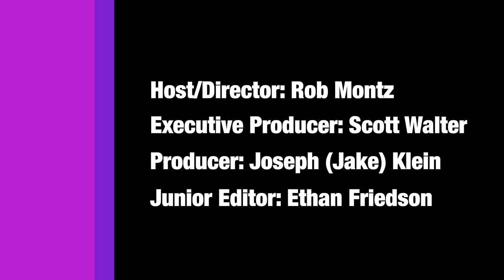Howard Zinn, Hollywood, & the Fairy Tale of American Evil: The Architects of Woke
The Architects of Woke series takes aim at far-left post-modernist and Marxist thinkers and activists responsible for the spread of identity politics from college campuses to society at large.

The fifth episode, “Howard Zinn, Hollywood, & the Fairy Tale of American Evil”, covers the influence of the late Howard Zinn. Zinn was a historian and far-left political activist best known for authoring A People's History of the United States, one of the most influential history books in both secondary and higher education. A member of the Communist Party USA at the time when Stalin was enslaving half of Europe, Zinn ignored that colonialism as he focused A People's History of the United States on the supposed horrors in American history from Columbus onward. Zinn's narrative painted a false and simplistic caricature of America's origins that has spread throughout Hollywood and our culture...

Howard Zinn's "The Problem is Civil Disobedience" (Read by Matt Damon and Others)

Left-Wing Defense of Zinn:

The Architects of Woke is hosted and directed by filmmaker Rob Montz. Montz is the co-founder and CEO of Good Kid Productions. His online documentary work has attracted millions of views and coverage in major outlets, including The Economist, USA Today, the New York Times, the Washington Post, and The Adam Carolla Podcast. His 2017 documentary “Silence U. PT 2: What Has Yale Become?,” published on We the Internet TV, won the 2018 Reason Video Prize.

To keep updated with The Architects of Woke series, sign up for our email list at DangerousDocumentaries.com